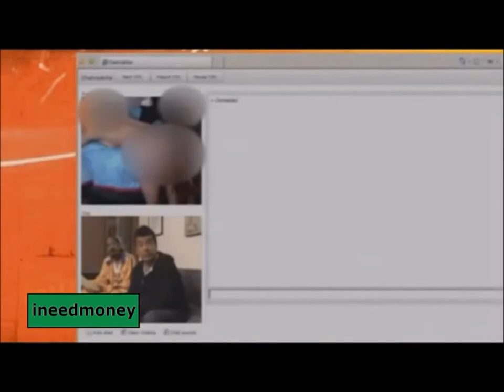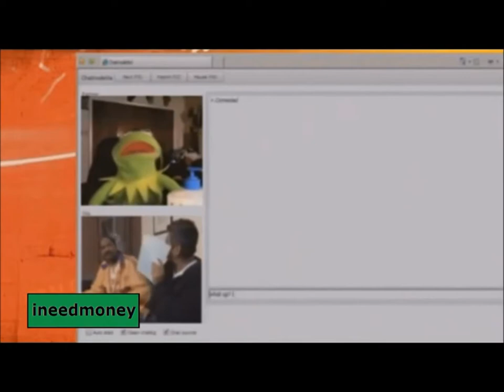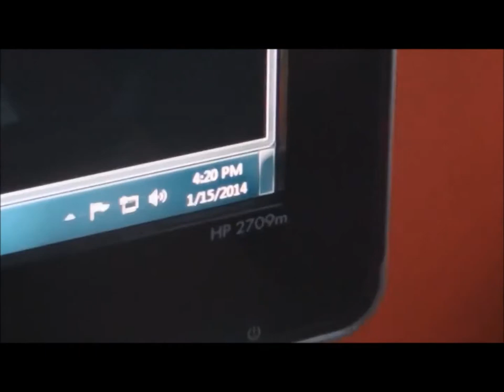Epic Nail Or Fail? - Weed Fails - Greatest Stoner Moments Part 1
Watch the best Epic Nail or Fails Videos here on Last Try Or Die!